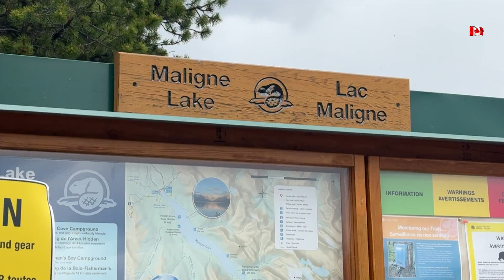Maligne Lake Jasper Alberta Canada